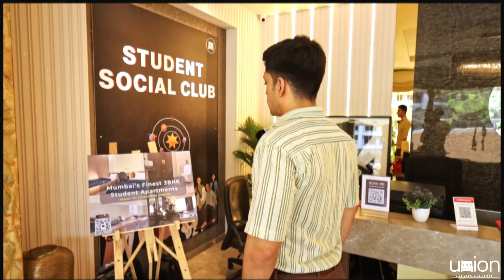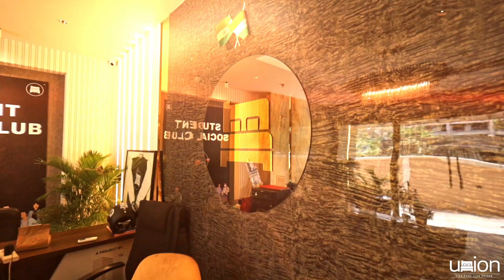Luxury Flats in Mumbai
Hello everyone!

Chapters:

0:00 - 1:48 - Introduction
1:48 - 06:59 - Private & Twin-sharing rooms
06:59 - 07:54 - Gym
07:54 - 08:49 - Rooftop
08:49 - 10:12 - Dinner at the property EVERYDAY!
10:12 - 11:40 - PRICING

Presenting Varsity by Union Co living - a fully furnished luxury apartment space in Mumbai.

Located in Santacruz West, we offer private student accommodations where students can either get a private room or live in a shared space with a flatmate! We take care of literally everything - house cleaning, laundry, meals & top notch security - so you can just come & live :)

Guests are also allowed to visit so it's not like a sad PG lol

We also offer the space as daily rental for corporate professionals or travellers from around the globe.

Will be coming out with more property vlog tours soon xx